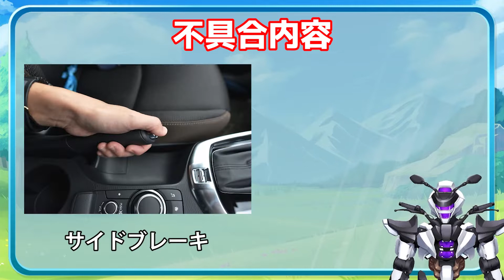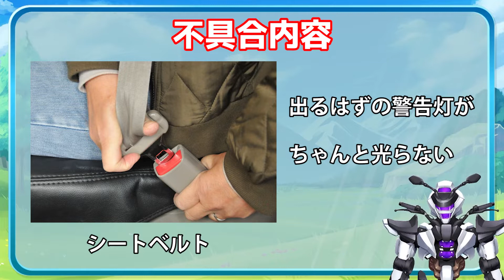【後ろの車に激突！？】三菱ふそうエアロクィーンのプログラムリコールを解説！【MITSUBISHI FUSO AERO QUEEN / 鈴木野カナタ】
坂道でズルッと下がるかもしれないので、気をつけてください！

2022/7/5(火)に三菱ふそうさんから発表されたリコールについて解説します。
対象機種は三菱ふそうのエアロクィーン、エアロエースです。

0:00 イントロ
0:03 はじめに
0:34 リコール概要
1:29 最後に